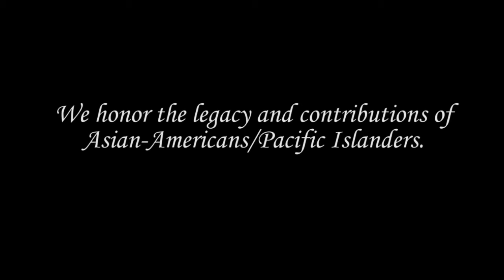Honoring the Legacy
Each May provides us the opportunity to recognize and celebrate the invaluable service and selfless contributions of Asian-American and Pacific Islanders.